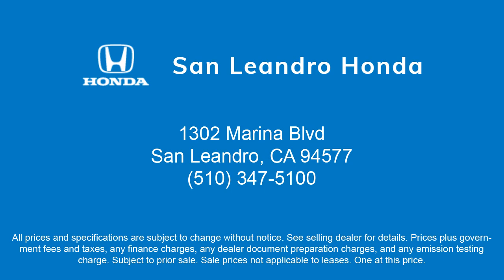2021 Mazda Mazda3 Select San Leandro Hayward Oakland San Lorenzo Alameda Castro valley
2021 Mazda Mazda3 Select Stock Number: R2986 Vin:JM1BPABL1M1323197.